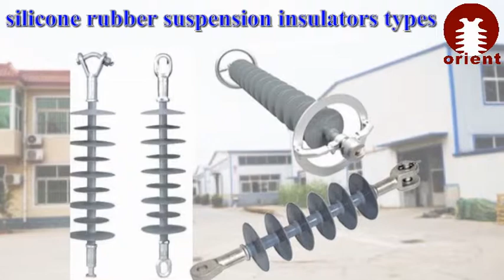20.Suspension insulators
Suspension insulators include normal porcelain suspension insulators, fog type ceramic suspension insulators, anti-pollution type polymer disc insulators and normal silicone rubber composite suspension insulators.